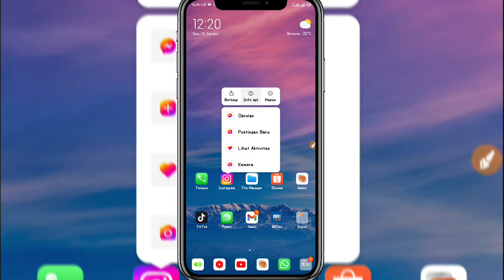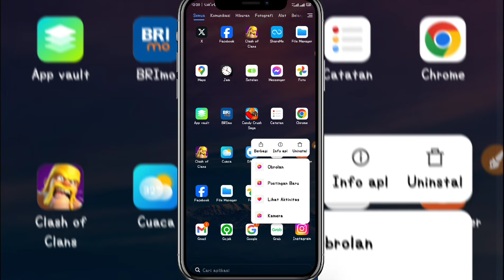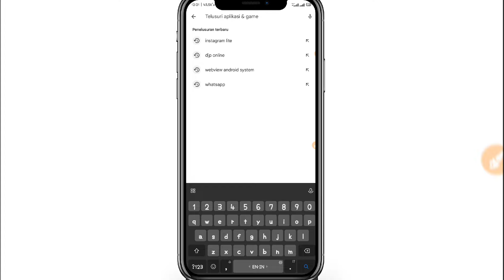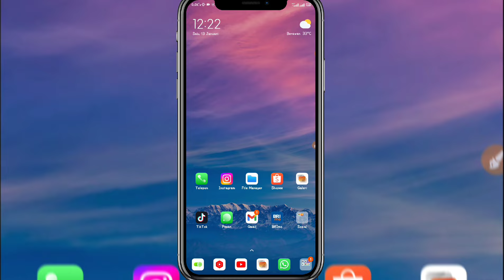Cara Mengatasi Instagram Sering Tiba-tiba Keluar Sendiri(force close) || Begini Penyebabnya 2024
penyebab aplikasi Instagram force clos sendiri dan cara mengatasinya terbaru 2024

Halo teman-teman kembali lagi di channel ini di sini akan memberikan tutorial kepada kalian semua yaitu Bagaimana cara untuk mengatasi aplikasi Instagram tiba-tiba keluar sendiri terbaru 2024 atau bisa dikatakan aplikasi Instagram hari ini error tiba-tiba log out sendiri terbaru penyebab aplikasi IG error sendiri banyak sekali teman-teman silakan simak sampai selesai

baik teman-teman Selain itu di sini admin akan memberikan informasi terbaru kepada kalian semua yaitu penyebab kenapa aplikasi Instagram tiba-tiba keluar sendiri terbaru nah kemungkinan para pengguna aplikasi Instagram ini belum tahu bahwasanya pada hari ini aplikasi IG down atau error

cara mengatasi aplikasi Instagram error tidak bisa login dan tiba-tiba logout sendiri caranya sangatlah mudah silahkan kalian ikuti tutorial ini sampai selesai teman-teman yaitu cara mengatasi Instagram tiba-tiba keluar sendiri terbaru

instagram down terbarh
penyebab force close Instagram 2024